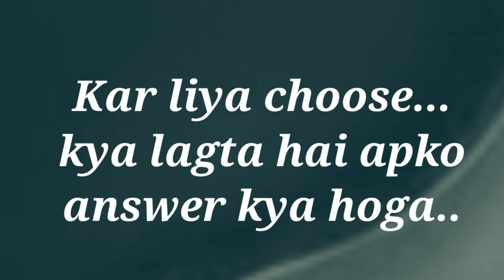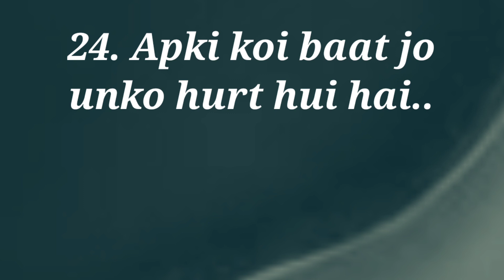love quiz game | choose one number | choose one gift | today love quiz